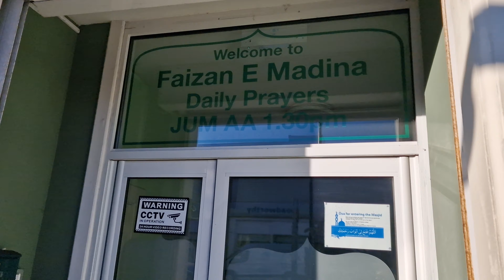Day Trip to Bristol to meet Friend